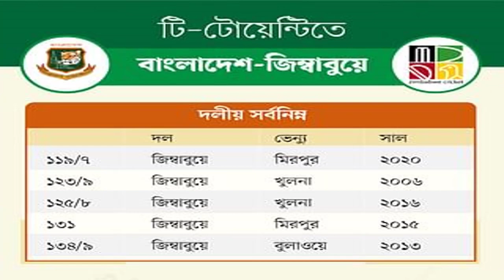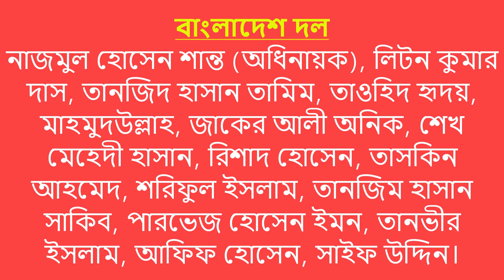Bangladesh VS Zimbabwe T-20 Match press Brief, Bangladesh VS Zimbabwe T-20|| Ban Vs Zim T-20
Bangladesh VS Zimbabwe T-20 Match press Meting, Bangladesh VS Zimbabwe T-20|| Ban Vs Zim T-20